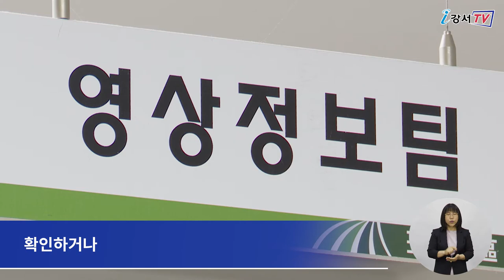[CC] 강서영상크리에이터 「지금은 강서시대」 모집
강서구가 나만의 아이디어로 미처 알지 못했던 강서구 곳곳의 이야기를 들려줄 ‘지금은 강서시대’ 강서영상크리에이터를 모집합니다.

모집인원은 1~4인으로 구성된 8팀이며, 오는 7월 16일까지 지원신청서, 개인정보 수집 동의서와 함께 직접 제작·편집한 영상을 이메일로 제출하면 됩니다.
활동 기간은 오는 8월 1일부터 12월 31일까지며, 관광, 문화, 볼거리와 놀거리 등 강서구 관련 자유주제로 5분 이내의 구정 홍보 영상 콘텐츠를 직접 기획하고 제작하면 됩니다.

인터뷰 / 홍보정책과 진현주 주무관
구민들의 창의력을 바탕으로 보다 많은 구정 정보가 공유될 수 있었으면 좋겠습니다.
재능 있는 구민들의 많은 참여를 바랍니다.

‘지금은 강서시대’ 모집에 대한 자세한 사항은 ‘강서구청 홈페이지-소식광장-공지/새소식’에서 확인하거나 강서구청 홍보정책과(☎ )로 문의하면 됩니다.